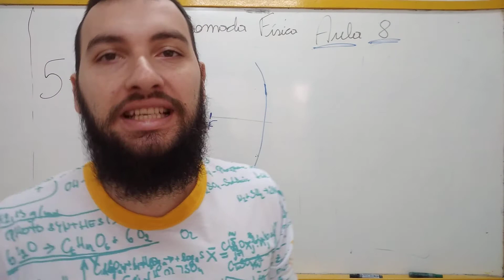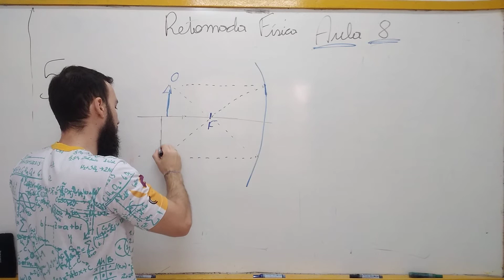Retomada Física Aula 8 Estrela 5